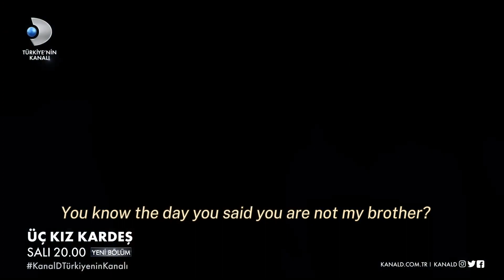Uc Kiz Kardes | Three Sisters Episode 56 Trailer 1 With English Subtitles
All rights are reserved to KanalD